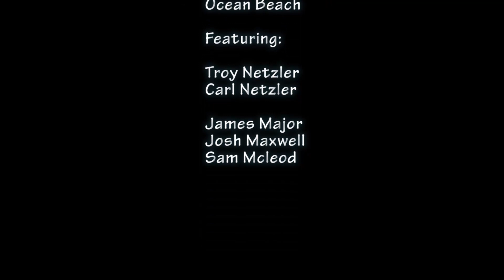Surf'n & SUP'n 2014